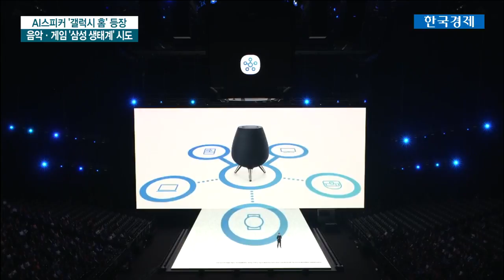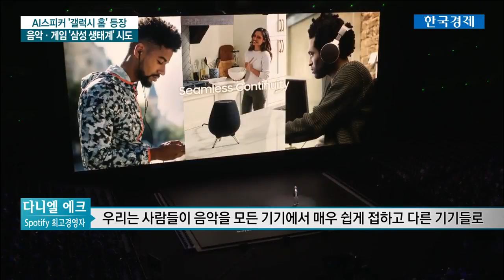스포티파이 손잡은 '갤럭시 홈'…구글 뮤직에 견제구 / 한국경제TV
[ 스포티파이 손잡은 '갤럭시 홈'…구글 뮤직에 견제구 ]

삼성의 이번 언팩 행사에서는 단순히 노트9과 스마트워치 등 새로운 기기를 선보이는 것을 넘어 구글의 안드로이드 운영체제에 대한 의존도를 낮추기 위한 노력도 엿보였습니다.

다른 가전과의 연결성을 높임과 동시에 글로벌 게임과 음원 서비스 업체들과의 제휴를 통한 다양하고 차별화 된 서비스를 예고했습니다.

김치형 기자가 전합니다.